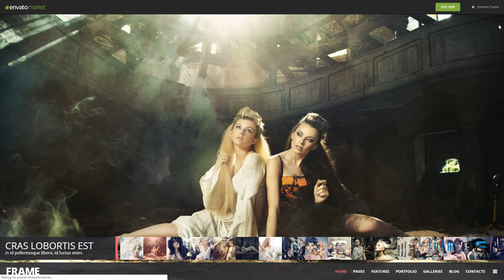Photography Minimalistic WP Theme - Frame Willie Harvey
Columns 1

 Layout Responsive

 Tags albume, fullscreen, gallery, gt3, kenburns, mad_dog, photo, photo gallery, photographer, photography, portfolio, responsive, retina